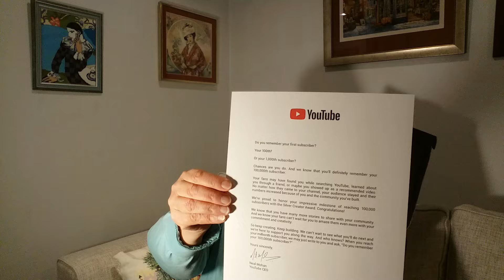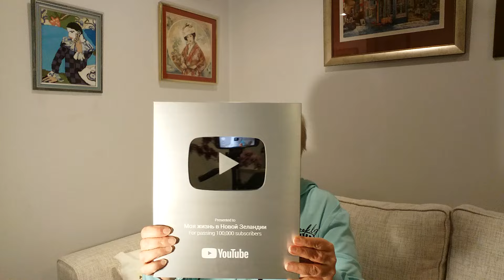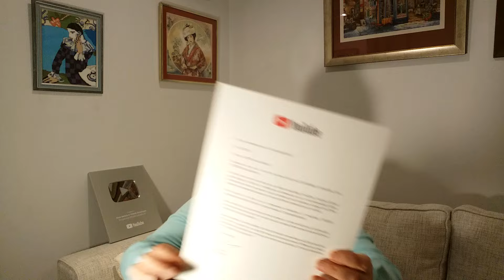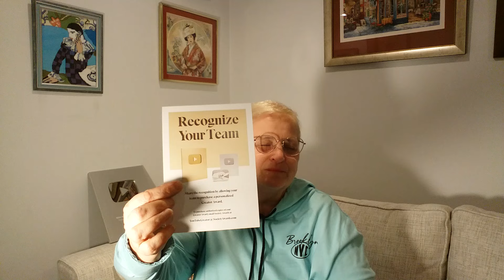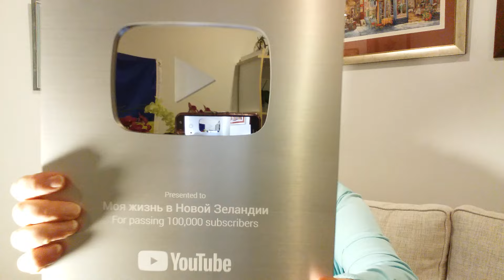"СЕРЕБРЯНАЯ КНОПКА"- НАША НАГРАДА ЗА 100 000 НАС!